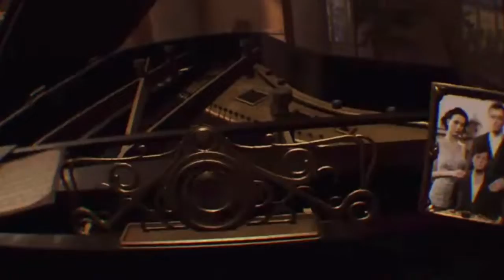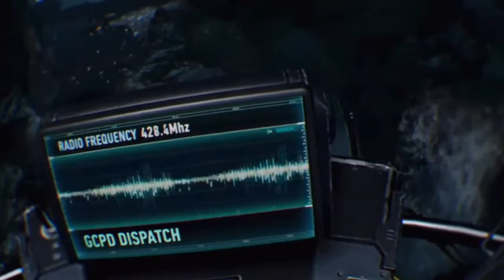BATMAN VR PS4